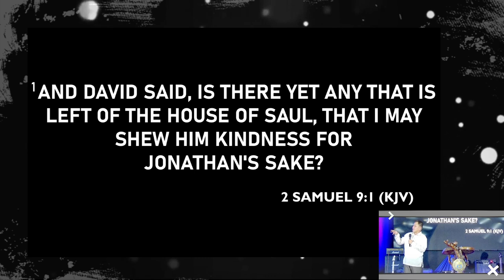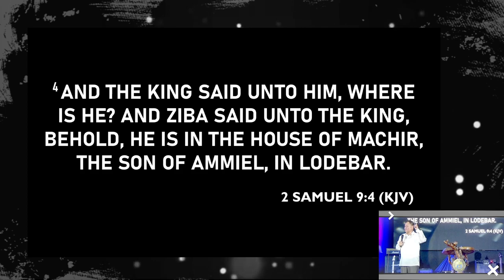IWHM 2023 Annual Celebration | Preaching Day 1 | Ps. Rey Ido